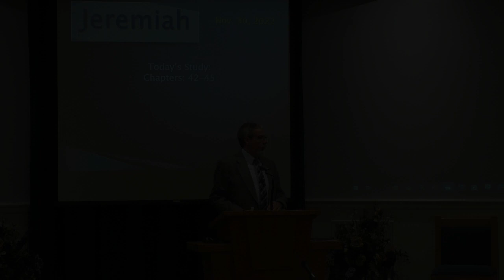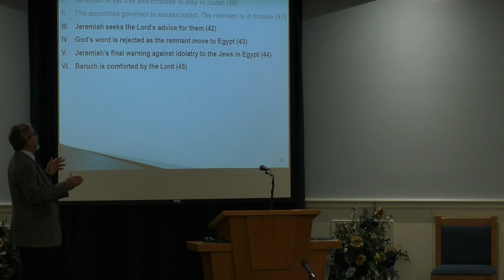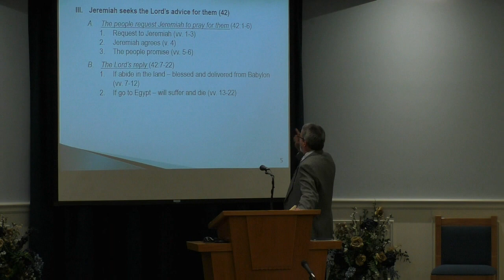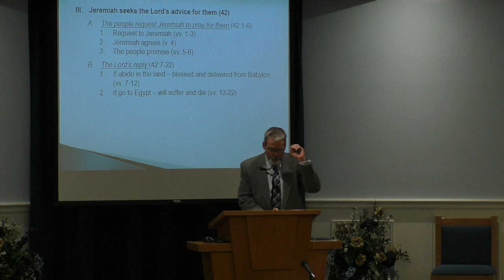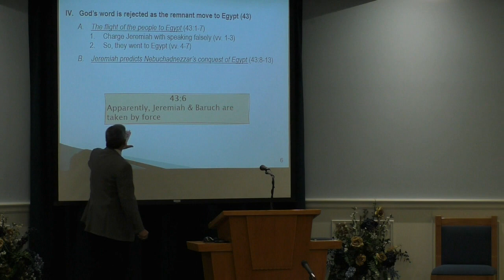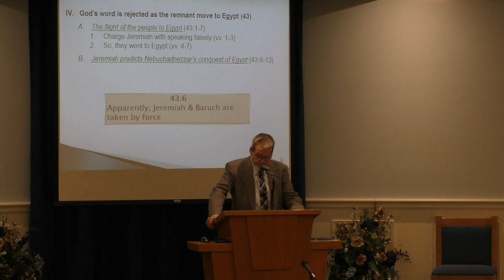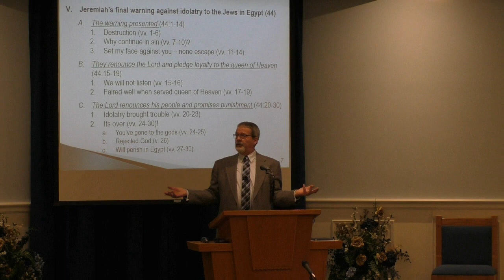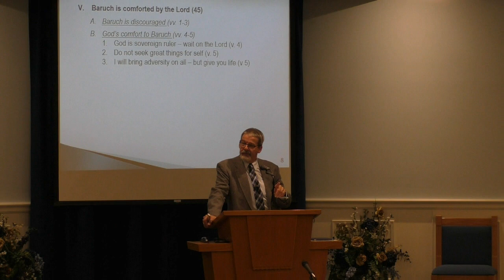Jeremiah 42-45 (November 30, 2022 - Wednesday Night Bible Class)